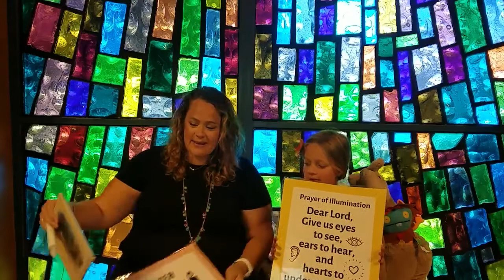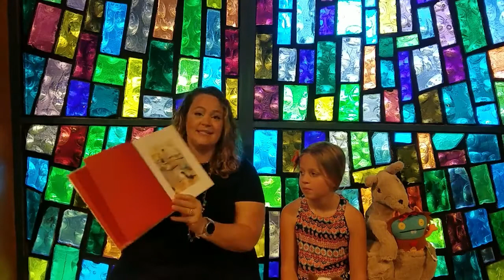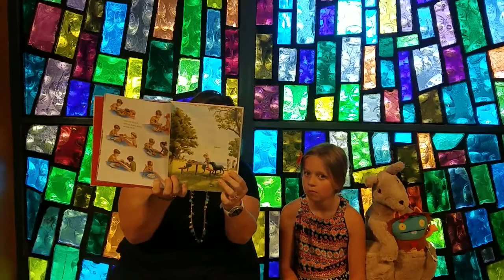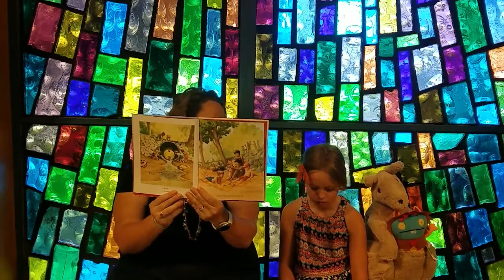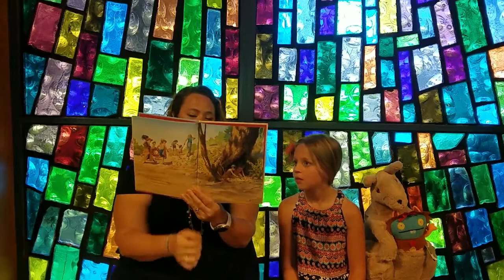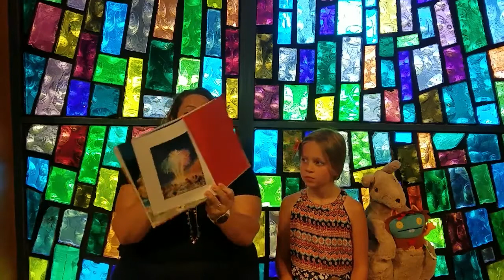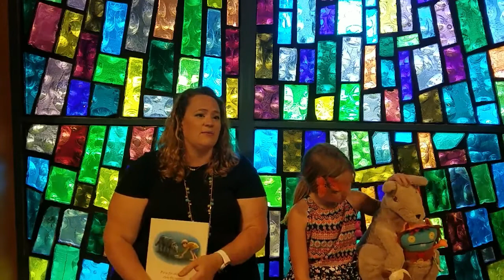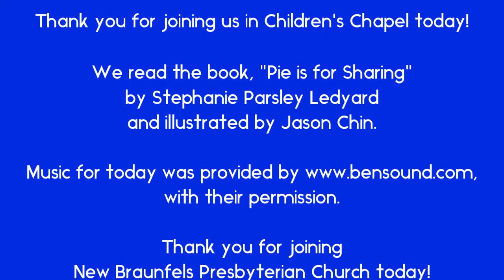Children's Chapel, June 7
Join Pastor Katy and her special guest for a reading of "Pie is for Sharing," by Stephanie Parsley Ledyard and illustrated by Jason Chin.